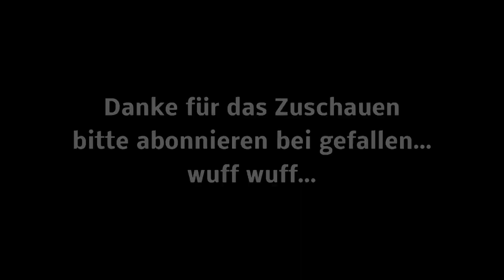Termin bei Fielmann in Greifswald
Hallo liebe User, in diesem Kanal versuchen mein kleiner Hund Bodo und ich Euch die Türkei im Bereich Alanya so zu zeigen, wie wir es erlebt haben. Nun zeigen wir Euch Deutschland, vor allem Pommern.